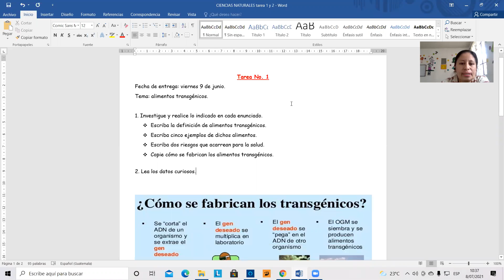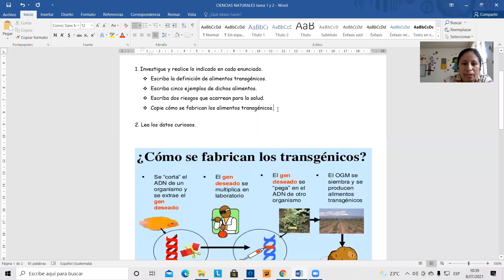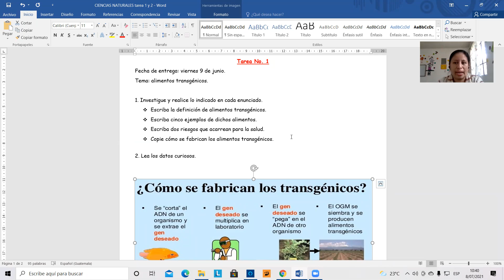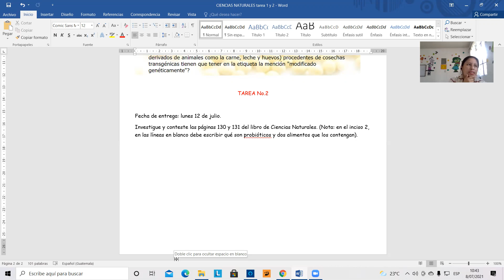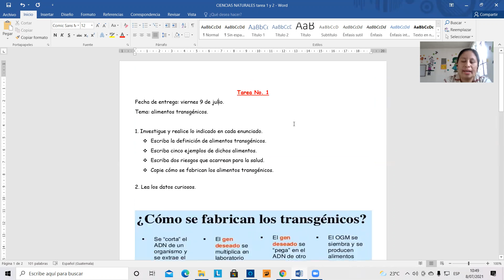Sexto, Naturales, actividades